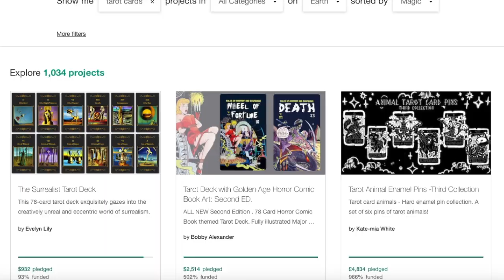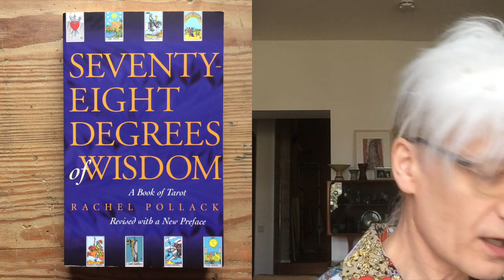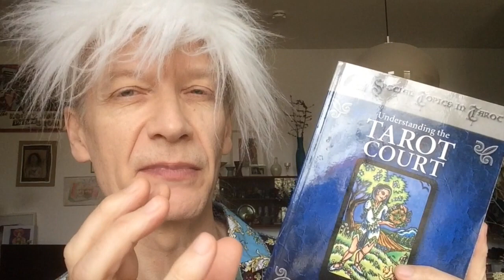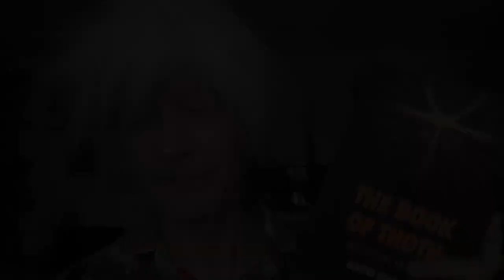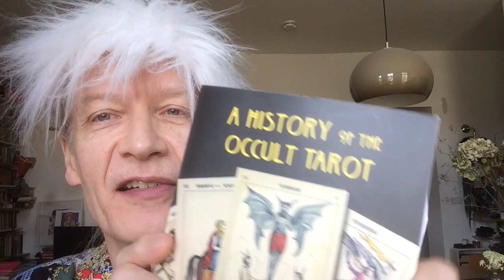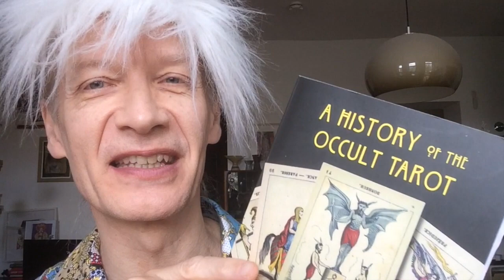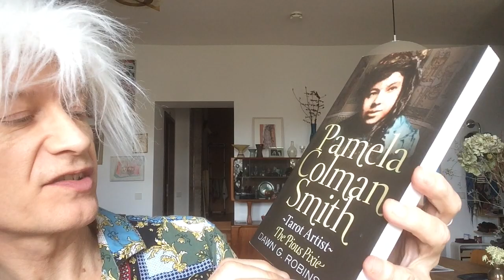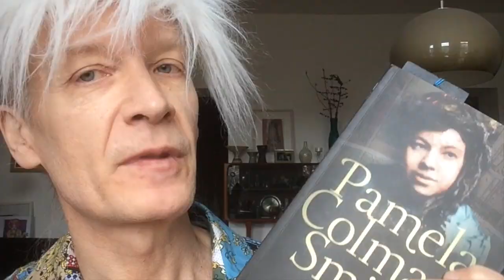Seven tarot books I DON'T recommend.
Today I'm taking advantage of the nodisclaimers tarot tag to tell you about seven tarot books that didn't work for me.

My seven books cover a lot of ground - from much-loved classics to bad-tempered academic tomes to strange, apparently self-published oddities. Who knows - you might find your future favourite book in my list of bêtes noirs!

Here they are:

00:00 Introduction
01:14 The Complete Guide to Intuiti Creative Cards by Matteo di Pascale & Alessandra Mazzucchelli
02:58 Seventy-Eight Degrees of Wisdom by Rachel Pollack
05:44 Understanding the Tarot Court by Mary K.Greer & Tom Little
09:41 The Book of Thoth by Aleister Crowley
11:00 Secrets of the Waite-Smith Tarot by Marcus Katz and Tali Goodwin
14:12 A History of the Occult Tarot by Ronald Dekker and Michael Dummett
20:24 Pamela Colman Smith - Tarot Artist - The Pious Pixie by Dawn G. Robinson

I have also made a video in which I talk about Rachel Pollack's 78 Degrees of Wisdom in more depth

My name’s Robert Farrah (aka Robert Farrar) and I’m a writer, musician and performer living in Berlin. I’ve also been a tarot reader since I was nineteen. Being an artist, I see life in terms of accessing and developing one’s natural creativity. And I see tarot as a playful, surrealistic ritual that increases one’s intuition and brain-power.